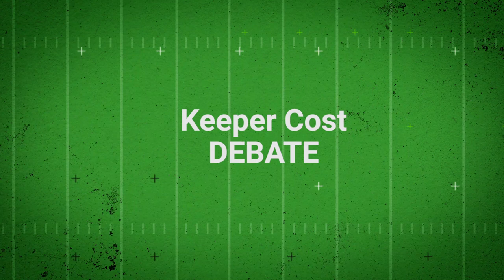Fantasy Football: Keeper Cost Debate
In a keeper league, how should waiver pickups be valued in next year’s draft? Andy, Mike, and Jason debate!